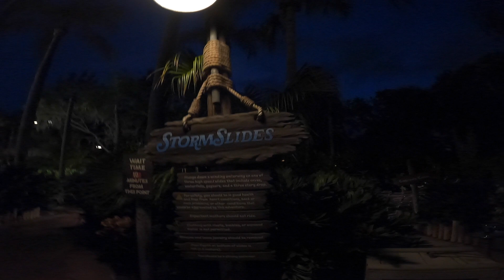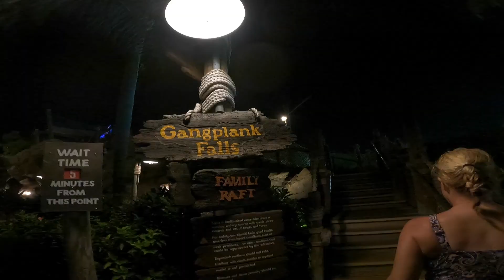Typhoon Lagoon - DVC Moonlight Magic 2023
Enjoying the DVC Moonlight Magic at Typhoon Lagoon 2023